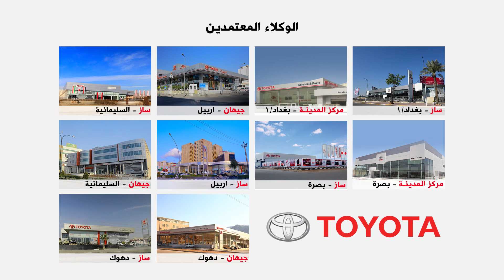مواصفات تويوتا لاندكروةزر وايت أديشن - 01